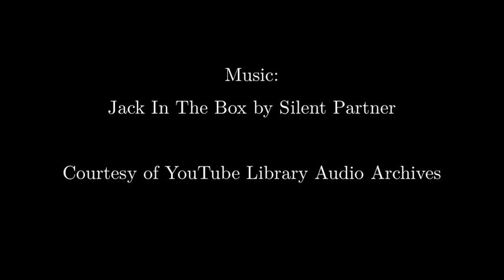Grilled Cheese with Fig Jam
Take your grilled cheese to the next level!!

Go to blog.theverydaychefandwife.com for this recipe and many more!